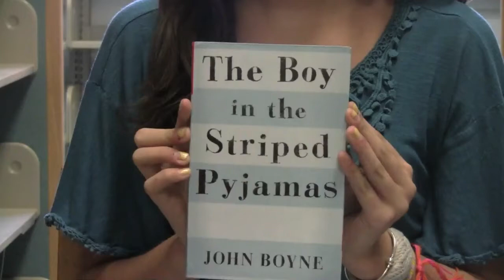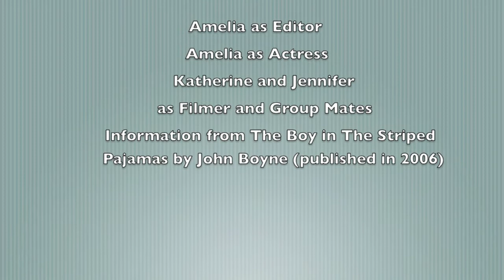Amelia Book Review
A book review for "The Boy in the Striped Pajamas" by John Boyne